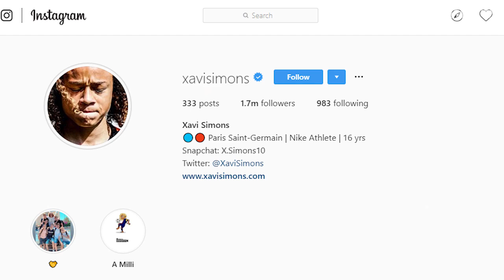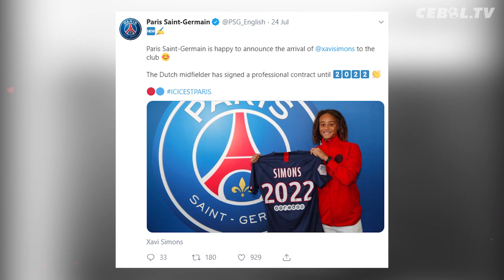KISAH XAVI SIMONS : Wonderkid Barcelona Yang Direbut PSG